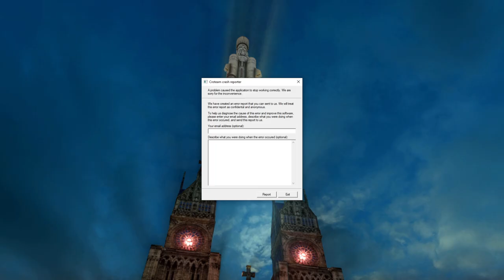SSHD: TSE - FINALE | Menace in Medieval Europe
Hey guys! Welcome to the finale of SSHD: TSE where we make one last epic journey through Europe. It's been fun guys! Hope you enjoy! Thank you.